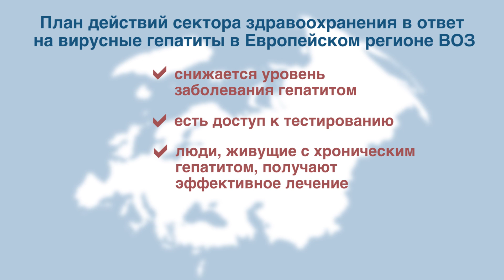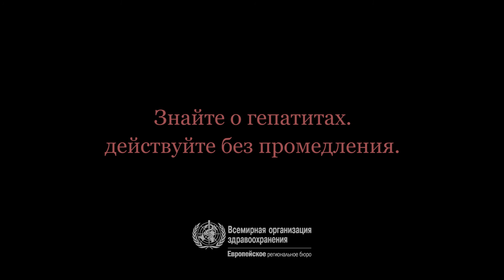Знайте о гепатитах - действуйте без промедления